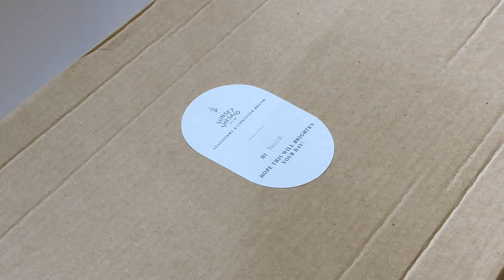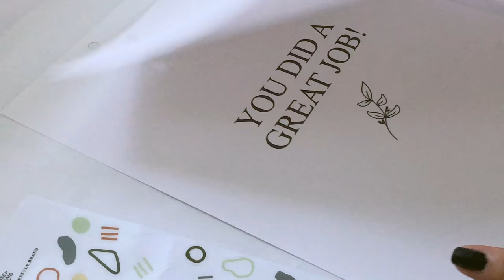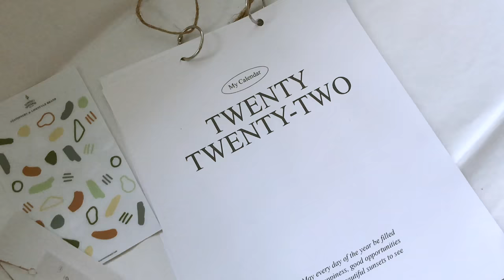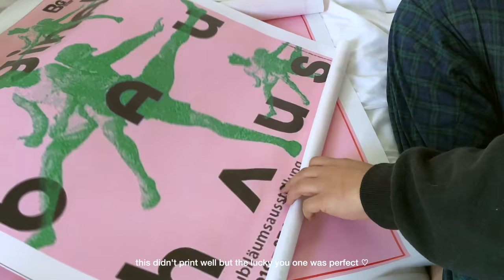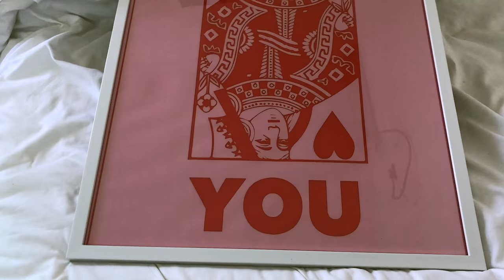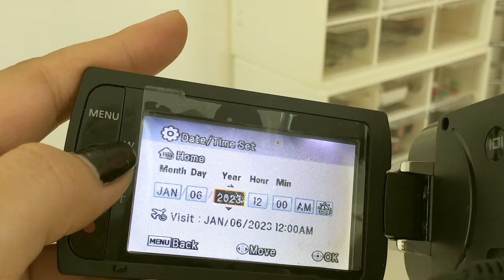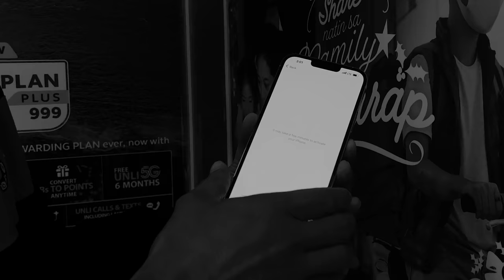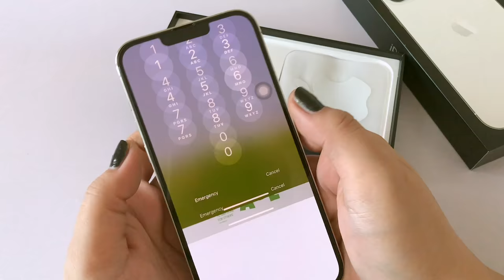vlog. ✨🍎 iphone 13 pro max unboxing, got new piercings, my january lately!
my january lately! hope you enjoy :)
02/06 Update: PS. there's a part in the video around 7:00 that's muted due to a copyright. 😖

00:21 2022 Calendar Unboxing
05:47 An attempt to setup my journal
10:00 Mama's old camcorders
14:51 Iphone 13 Pro Max Unboxing